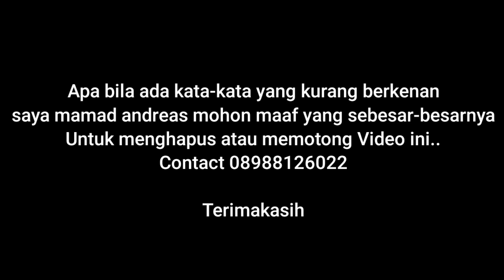Jadi Video Shooting Itu Enak Sebenarnya // POTCAST M2d Andreas // Part #2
Podcast.
Keluh kesah seorang Dalang Depok
saya mohon maaf apa bila ada kata kata yang kurang berkena..

M2d Andreas Videography And Photography